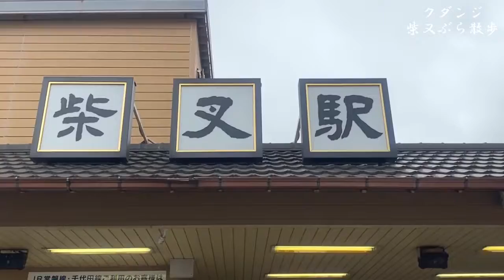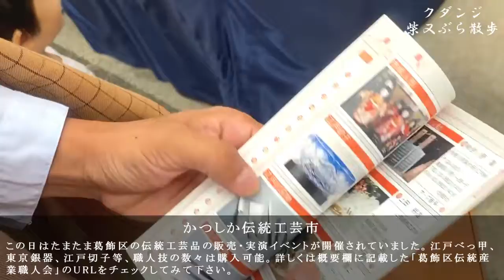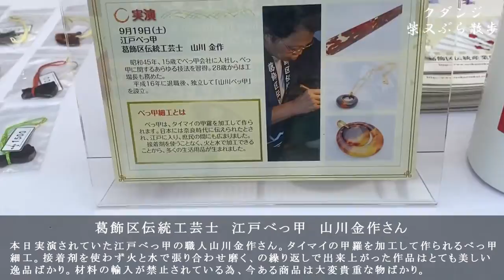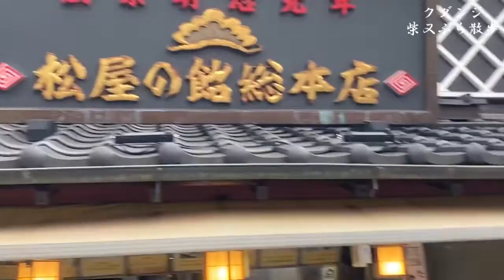寅さんのかっこで柴又歩くとどうなる⁈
あらすじ：奇跡の浅草ロケで揃ってしまった寅さん衣装。唯一手にできなかったパーツを探しに「男はつらいよ」の舞台柴又へ九團次チャンネル初見参。帝釈天へ向かう参道で出会う人、感じるにおい、なんだか懐かしい空気。あの衣装を着ているからこそわかる寅さん映画の魅力と偉大さを感じてきました。四夜連続第一夜、柴又参道編です。

《公演情報》

⬛︎市川海老蔵　古典への誘い
　　一、『寿式三番叟』　長唄囃子連中
　　　　　　　　　　三番叟　　市川海老蔵
　　　　　　　　　　翁　　　　市川九團次
　　　　　　　　　　千歳　　　大谷廣　松
　　二、成田屋一門による『御目見得口上』
　　三、『男伊達花廓』　長唄囃子連中
　　　　　　　　　　五郎蔵　　市川海老蔵
　　　　　　　　　　禿　　　　大谷廣　松
　　　　　　　　　　新貝荒蔵　市川九團次

▪︎9月21日　岡山　岡山市民会館
【開演時間】①13：00　②16：00　全席指定　11,500円

▪︎9月22日　広島　広島文化学園ＨＢＧホール
【開演時間】①13：00　　　　　　全席指定 11,500円

▪︎9月29日　静岡　静岡市民文化会館
【開演時間】①13：00　②16：00　一等席 12,000円　二等席 10,000円

▪︎10月3日　大阪　フェスティバルホール
【開演時間】①13：00　②16：00　S席 12,000円　A席 9,500円

▪︎10月4日　兵庫　神戸国際会館こくさいホール
【開演時間】①13：00　②16：00　S席 12,000円　A席 8,800円

▪︎10月6日　東京　東京国際フォーラムホールC

▪︎10月9日　福島　けんしん郡山文化センター
【開演時間】①13：00　　　　　　S席 12,000円　A席 10,000円

▪︎10月10日　埼玉　大宮ソニックシティ

▪︎10月13日　岩手　岩手県民会館

▪︎10月14日　秋田　秋田市文化会館
【開演時間】①12：00　②15：00　S席 12,000円　A席 10,000円

▪︎10月29日　神奈川　小田原市民会館
【開演時間】①13：30　②17：00　全席指定 11,000円

※開場は開演の45分前です。
※お一人様に一部ずつプログラムが付きます。 当日会場にてお渡し致します。

⬛︎伝統芸能　華の舞
　　一、『吉原雀』　長唄囃子連中
　　　　　　　　　　市川右　若
　　　　　　　　　　市川右左次
　　　　　　　　　　市川右田六
　　二、『二人椀久』　長唄囃子連中
　　　　　　　　　　市川九團次
　　　　　　　　　　大谷廣　松
　　三、『連獅子』　長唄囃子連中
　　　　　　　　　　市川右團次
　　　　　　　　　　市川右　近

▪︎10月1日　千葉　習志野文化ホール
【開演時間】①13：00　　　　　　一等席 6,500円　二等席 5,000円

▪︎10月2日　東京　北とぴあさくらホール
【開演時間】①13：30　②18：00　一等席 6,500円　二等席 5,000円

▪︎10月5日　宮城　仙台電力ホール
【開演時間】①14：00　②18：00　全席指定 6,500円

▪︎10月15日　山梨　甲府市総合市民会館芸術ホール
【開演時間】①13：30　②18：00　全席指定 6,500円

▪︎10月18日　神奈川　関内ホール

▪︎10月19日　愛知　日本特殊陶業市民会館フォレストホール
【開演時間】①13：30　②17：30　一等席 7,000円　二等席 6,000円

▪︎10月23日　新潟　新潟テルサ
【開演時間】①13：30　全席指定 6,500円

▪︎10月24日　大阪　COOL JAPAN PARK OSAKA TTホール
【開演時間】①13：30　②17：00　全席指定 7,500円

▪︎10月25日　石川　石川県こまつ芸術劇場うらら
【開演時間】①14：00　全席指定 6,000円　桟敷席 6,500円

※ご来場のお客様へ
本公演は新型コロナウイルス感染拡大予防のため、できる限りの対策を講じた上で開催致します。

⬛︎イオンモールde歌舞伎
『歌舞伎俳優「市川九團次」がお届けする伝統芸能“歌舞伎”』
▪︎9月26日　   イオンモール幕張新都心
▪︎10月17日　イオンモール春日部
▪︎10月20日　イオンモール名古屋茶屋
※詳細は各イオンモールHPにてご確認ください。

市川海老蔵一門・市川九團次によるYOUTUBEチャンネル
慣れないながら精進してまいりますので、
ゆるゆるとお付き合いいただけましたら幸いでございます。

市川九團次公式 Ichikawa Kudanji official